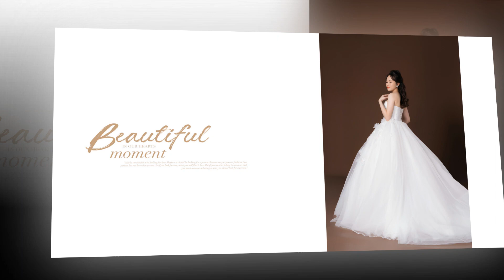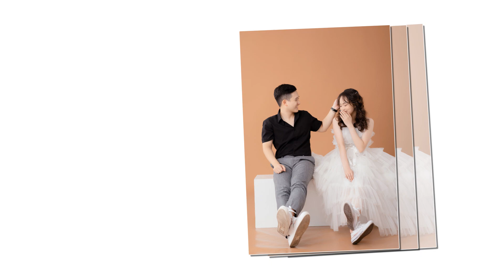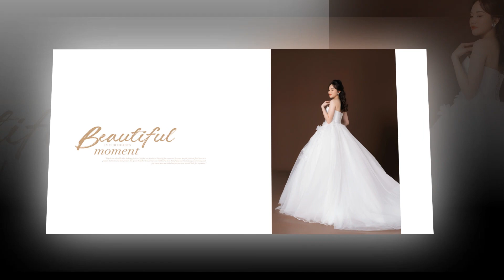Văn Thiên & Quỳnh An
𝐖𝐢𝐧 𝐖𝐞𝐝𝐝𝐢𝐧𝐠 -
"Trao cả tâm tình lên từng sản phẩm”
🏠 𝗔𝗱𝗱: KĐT Phương Huy-Tiền Phong-Mê Linh-HN
〽Nhận đào tạo học viên nhiếp ảnh, photoshop, makeup chuyên nghiệp